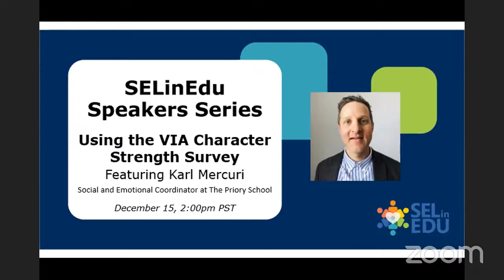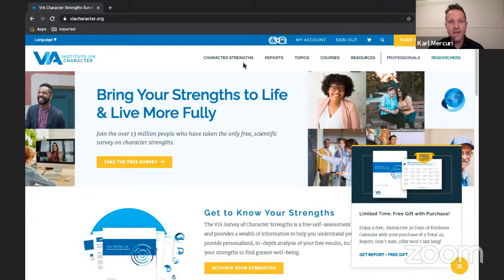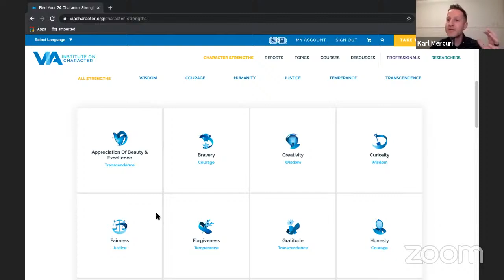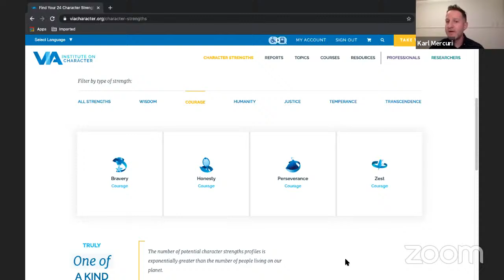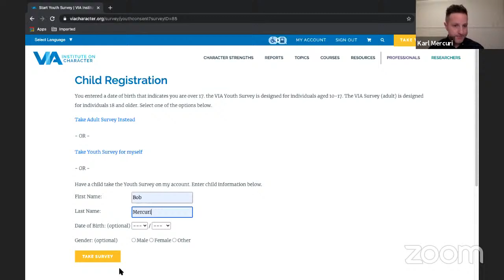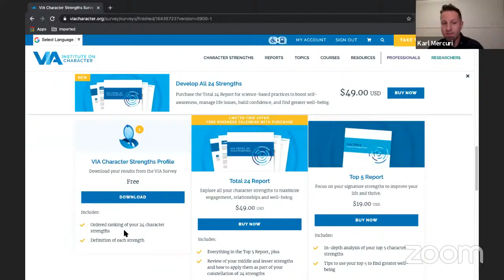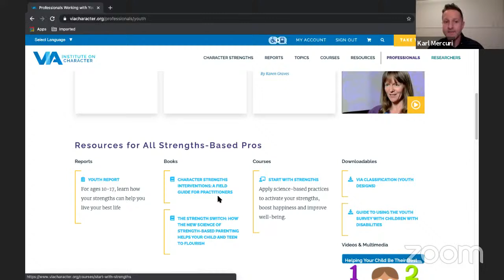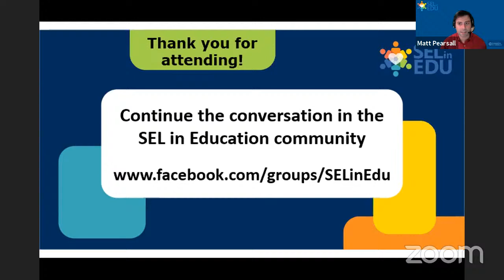Using the VIA Character Strength Survey: SELinEdu Speakers Series featuring Karl Mercuri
SELinEdu champion Karl Mercuri will introduce us to the free VIA character strength survey and talk about using it to highlight strength base practices among middle and high school students.